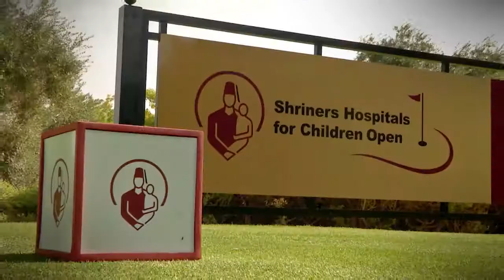Shriners Hospital for Children Open 2018 w Golf Channel Polska